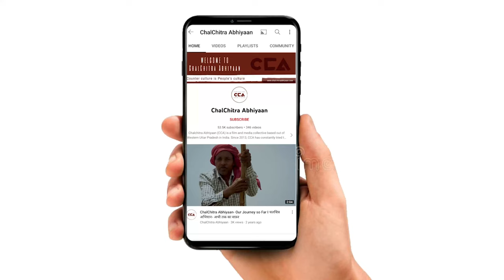सहारनपुर, रामपुर मनिहारान: आसपा उम्मीदवार से बातचीत|| Rampur Maniharan: A talk with ASP Candidate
उत्तर प्रदेश के रामपुर मनिहारान नगर निकाय चुनाव को लेकर सपा,रालोद व आजाद समाज पार्टी का गठबंधन हुआ।जिसमें ललिता गौतम पत्नी रोहित राज गौतम कोर ज़िला कमेटी अध्यक्ष भीम आर्मी को प्रत्याशी बनाया गया हैं। रामपुर मनिहारान उत्तर प्रदेश के सहारनपुर ज़िले में एक नगर पंचायत शहर है। रामपुर मनिहारान शहर को 15 वार्डों में बांटा गया है, जिसके लिए हर 5 साल में चुनाव होते हैं। रामपुर मनिहारन नगर पंचायत की जनसंख्या 27,979 है, जिसमें से 14,789 पुरुष हैं जबकि 13,190 महिलाएं हैं, जैसा कि जनगणना भारत 2011 द्वारा जारी रिपोर्ट के अनुसार है। चलचित्र अभियान की टीम ने ललिता गौतम व रोहित राज गौतम से नगर निकाय चुनाव को लेकर बातचीत की हैं। उनका कहना हैं कि हम यहाँ के ज़मीनीं मुद्दों पर काम करेंगें।

टीम - नकुल सिंह साहनी, शाकिब यामीन रंगरेज, सपर्श सी रजनीश, मैत्री के, मौ. सावेज चौहान, विशाल स्टोनवॉल

A coalition has been formed between the Samajwadi Party, Rashtriya Lok Dal, and Azad Samaj Party for the municipal council elections in Ramnagar Maniharan, Uttar Pradesh. Lalita Gautam, wife of Rohit Raj Gautam, has been nominated as a candidate for the District Committee President, and Bhim Army is also a contender. Ramnagar Maniharan is a town in the Saharanpur district of Uttar Pradesh that comes under a Nagar Panchayat. The town is divided into 15 wards, and elections are held every five years. The population of Ramnagar Maniharan Nagar Panchayat is 27,979, with 14,789 males and 13,190 females, according to the Indian Census report of 2011. The CCA team has spoken to Lalita Gautam and Rohit Raj Gautam about the municipal council elections, and they have said that they will work on local issues.

Crew - Nakul Singh Sawhney, Shakib Yameen Rangrezz, Sparsh C.Rajnesh, Maitri K. Mohd Savez Chauhan,  Vishal Stonewall